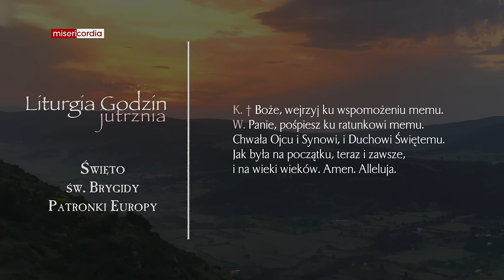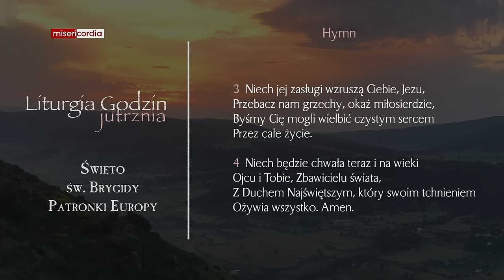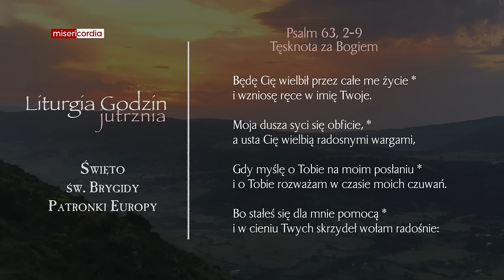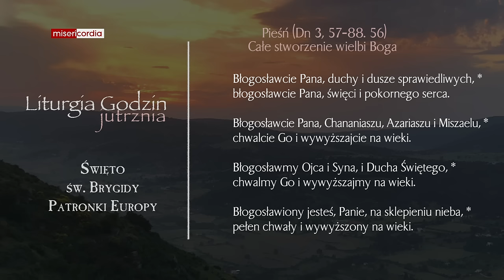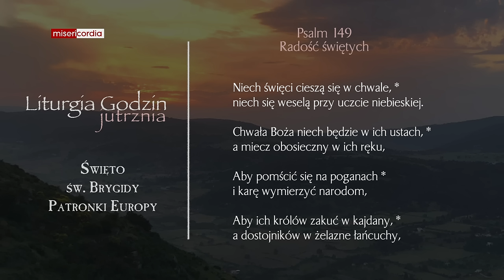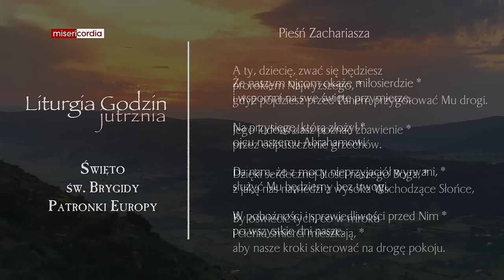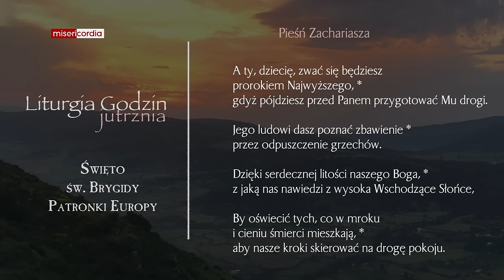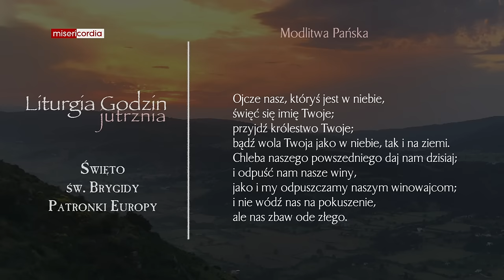Liturgia Godzin | Jutrznia | Święto św. Brygidy, Patronki Europy